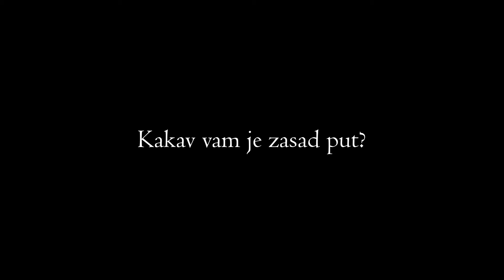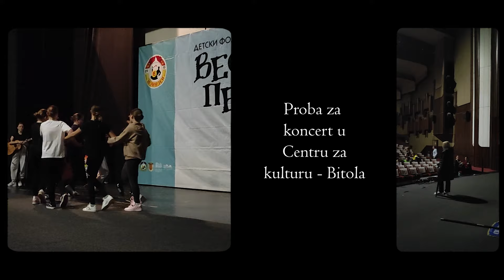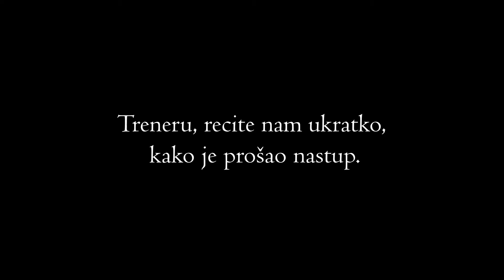Makedonski vlog 🔥 | Dječji folklorni festival "Veseli Petak" - Bitola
Naša djeca nisu samo plesali već imali mogućnost doživjeti ljepote koje pružaju Bitola, Ohrid i Kruševo. Uz igre i razgledavanje ova turneja je uistinu bila jedinstveni spoj plesa, druženja i uživanja. Ponosni smo i ispunjeni što su dobili uspomenu za cijeli život, te se nadamo da je ovo samo jedan u nizu odličnih putovanja sa KUD-om.